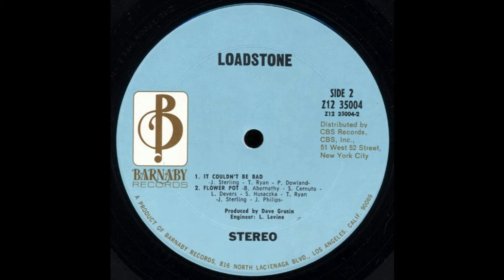Loadstone - Flower Pot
Do you want to hear my rarest and most treasured songs for sampling?

They are not uploaded on this channel - I send them in secret weekly sample compilations to those who want them.

You can sign up to my Rare Gems compilations and get more information on my website (link below). To the best of my knowledge, the songs in my exclusive playlists have not been sampled before... and they are picked very carefully with sampling suitability in mind: